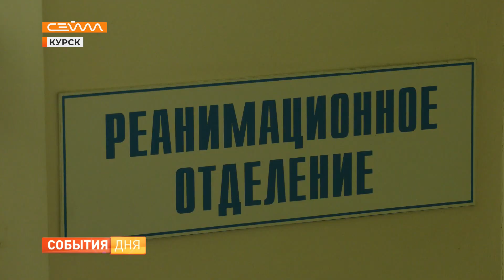В Курске два медика удостоены звания «Заслуженный врач Российской Федерации»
Пример профессионализма и преданности профессии. Указом президента Владимира Путина за заслуги в области здравоохранения и многолетнюю добросовестную работу двух курских медиков удостоили звания "Заслуженный врач Российской Федерации". Олег Фомин и Маргарита Антонова разделили радостное событие с нашей съёмочной группой.